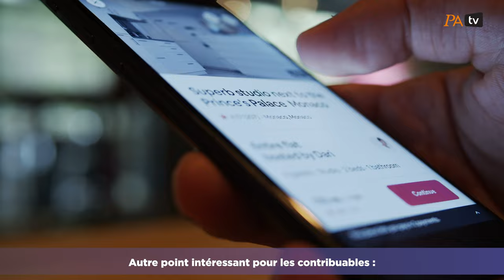Projet de loi de Finances 2024 : quoi de neuf en matière de fiscalité immobilière ?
Maître Julien Alquier avocat fiscaliste au Barreau de Nice nous présente les principales dispositions en matière de fiscalité immobilière du projet de loi de finances 2024 ,après l’adoption le 9 novembre en première lecture du second volet du projet de loi.
Le projet de loi de finances pour l’année 2024 prévoit des dispositions en matière de fiscalité immobilière. Le projet a été adopté en première lecture le 9 novembre, suite au rejet de la motion de censure déposée. Le gouvernement a de nouveau engager sa responsabilité sur ce projet de loi de finances avec le 49.3.

Les dispositions favorables aux contribuables  à retenir ?
- Me Julien Alquier : "On ne peut pas parler de nouveauté en faveur des contribuables, mais plutôt de prorogation de continuation de textes qui existaient déjà.
Par exemple l’exonération d’impôt sur le revenu pour les personnes qui louent en tant que loueurs meublés non professionnels, une partie de leur résidence principale.
Ou encore l’exonération d’une partie de la plus value allant jusqu’à 85 % pour les ventes immobilières de personnes qui vendent soit des immeubles, soit des terrains à bâtir dans l’objectif d’y construire des immeubles à objet social ou pas".

Le projet prévoit-il des dispositions défavorables aux contribuables ?
- Me Julien Alquier : De nouvelles dispositions ont été mises en place.
Notamment l’encadrement du pacte Dutreil Transmission qui permet de transmettre son patrimoine. L’administration fiscale va à l’encontre de la jurisprudence qui existait jusqu’à présent, puisqu’il était possible de transmettre de l’immobilier par l’intermédiaire de ce mécanisme. Or aujourd’hui, cela va devenir beaucoup plus difficile puisque l’administration a fait acter ce texte qui ne permet plus de transmettre aussi facilement de l’immobilier par le pacte Dutreil.
Deuxième disposition extrêmement importante, la disparition de l’abattement de 71 % pour les meublés de tourisme. Il survivra dans certains cas, comme la location de chambres d’hôtes. Mais en revanche, les personnes qui louaient des meublés de tourisme ne pourront plus bénéficier de l’abattement de 71% qui était la principale attractivité de ce texte.

Qu’attendre pour la suite d’ici décembre ?
- Me Julien Alquier : Attention en deuxième lecture par le Sénat qui va pouvoir ajouter ou enlever par amendements certains textes et surtout la deuxième partie du projet de loi de finances qui doit intervenir avant fin décembre et qui pourrait voir réapparaître certains textes. À suivre !
MeJulien Alquier
Avocat fiscaliste